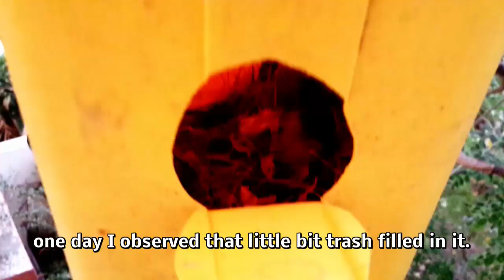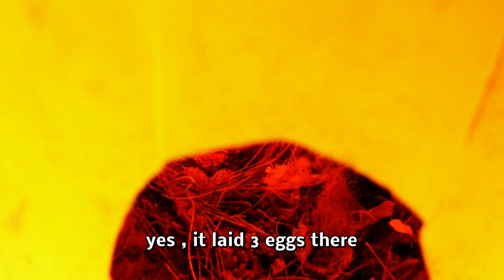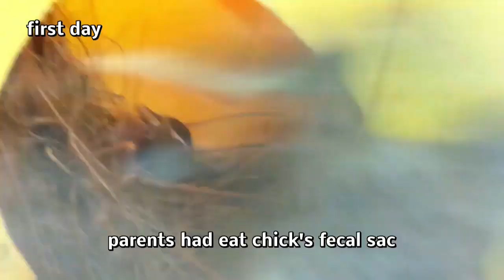complete growth of Indian Robin bird egg to leaving the nest in my created nest